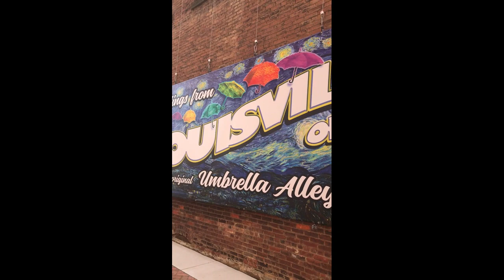7 2021 Louisville OH Umbrella Alley